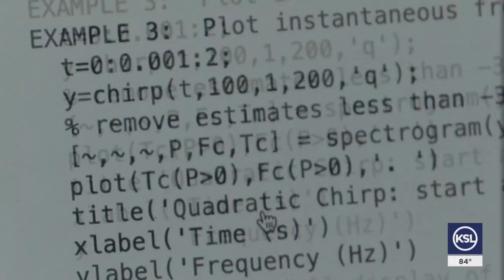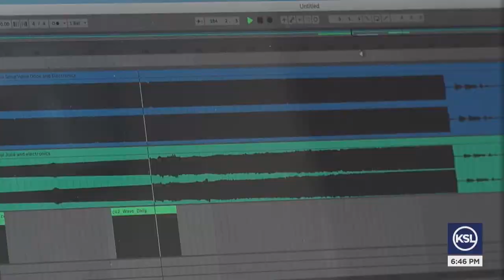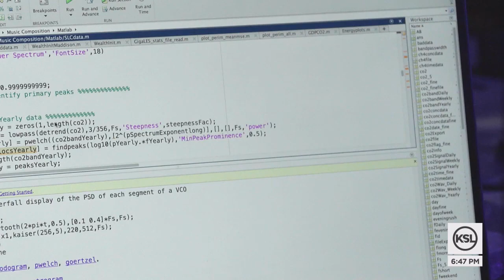Why a greenhouse gas sounds like an oboe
You can’t hear the carbon dioxide that quietly collects in our atmosphere and heats up the earth, but if you could, it might, University of Utah assistant music professor Elisabeth Curbelo said, sound like an oboe.